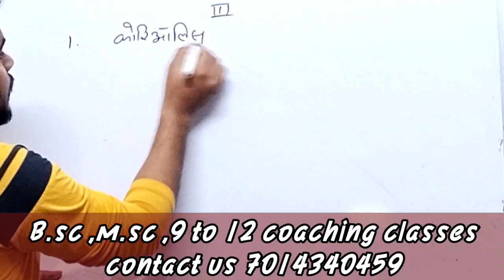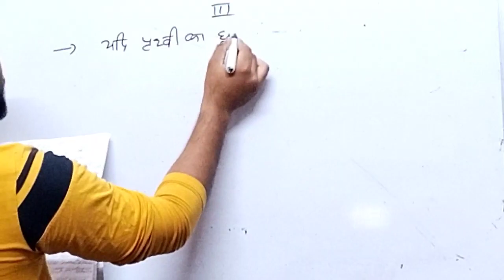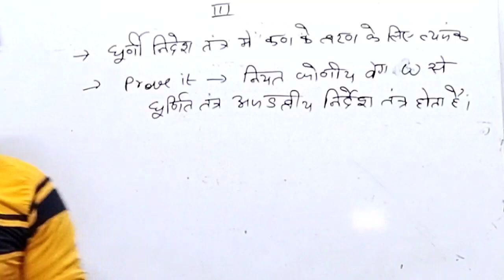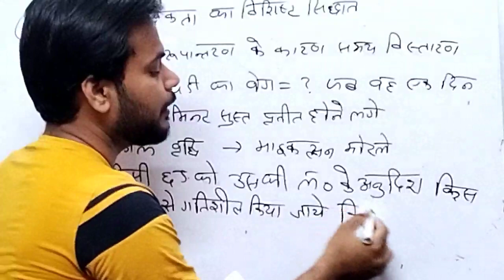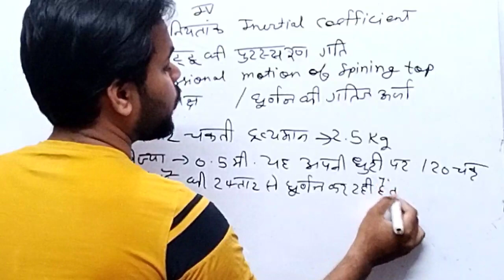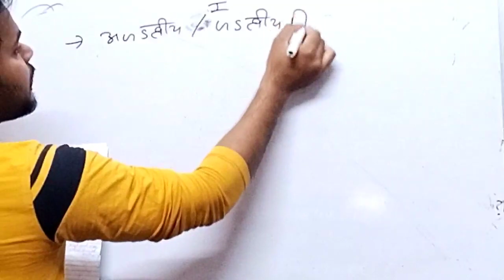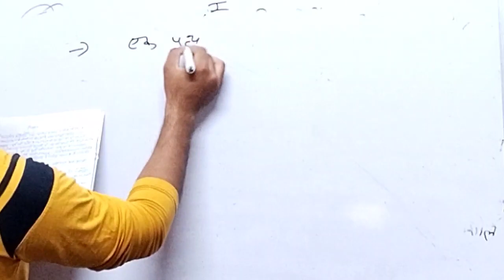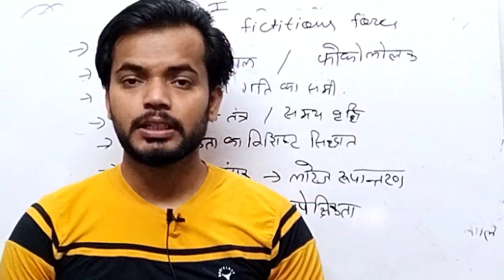b.sc first year physics first paper / mechanics / rrbmu RR college alwar/ by lokesh sir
important questions of physics first paper  /mechanics / B.sc exam / rajrishi college / RR college alwar/ semester system / exam pattern/matsya University

b.sc m.sc 9 to 12
100 kws
Pragati institute
13, panchwati
near smd circle
alwar

Raj Rishi autonomous college alwar semester system
Raj Rishi bhartrahari college alwar..
chemistry examination
b.sc first year exam
b sc second year exam
b.sc third year exam
b.sc first semester
b.sc third semester
b.sc fifth semester

matsya University
cell_biology semester first
rr clg Raj Rishi autonomous college alwar
exam 2022
rajasthan University 2022